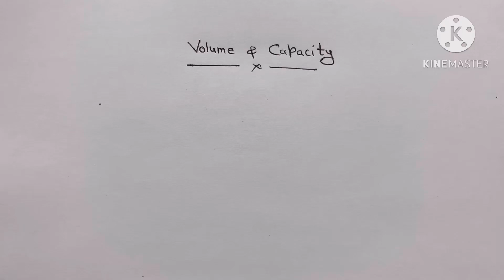and gas @oil rig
Calculation of volume and capacity on rigs